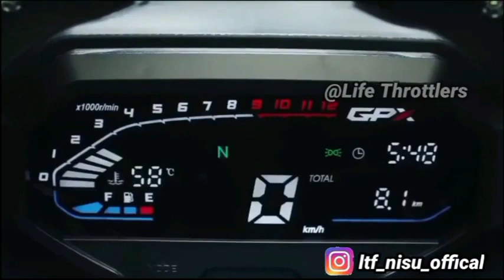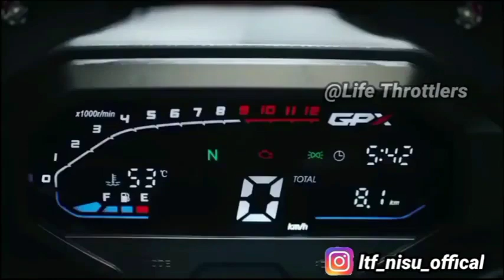India Legend bikes Killer launch update 😱|Gpx200 R Review tamil 🔥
Life Throttlers

Life Throttlers Personal secretary

Kishor (5Star tamilan)

insta I'd